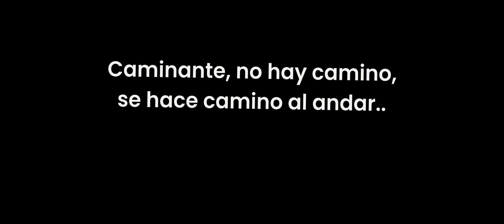El caminante hacia Finisterre - Trailer 2023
The story of a pilgrim who, during the journey towards Finisterre, realizes the strong sensations that bring the physical path closer to the spiritual path.

Equipments:
Sony A7S III
DJI Ronin RS 3